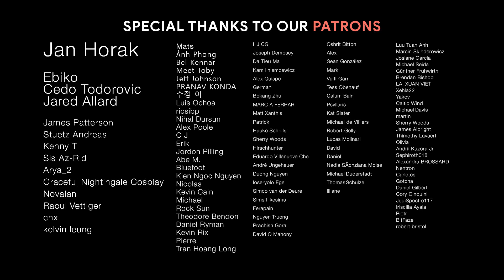JUPITER'S LEGACY | Epic Aristocratic Poetic Music Mix | Dramatic Piano & Violin | IMAGINE MUSIC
This album so great and it fit so much with JUPITER'S LEGACY. Enjoy a new album from Imagine Music

Album: IMG027 - Novelette
Composer: LOUIS VIALLET, MICHAEL AFANASYEV, ANDREY BELY, ALEXEY STEPANENKOV, NORMAN WILLE, SEBASTIAN JAKOBY
Tracklist:
00:00 Enchanted Lock
02:43 Honor Of The Knight
05:12 Forbidden Love
07:43 Of Passion and Death
10:01 Blue Blood
12:56 Crownless Course
15:26 Cabal & Vengeance
17:49 King's War
19:38 Secret Antichamber
21:46 Royal Discord
24:09 Intangible
26:52 Till The End
29:02 The Promise

→Animated by/Video was edited by FANTAstic Cardi - EMVN team